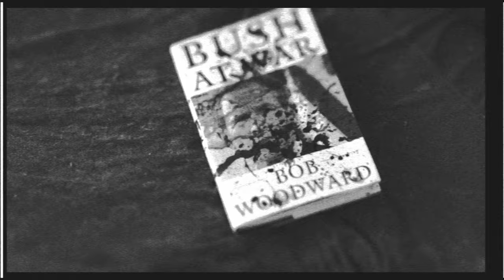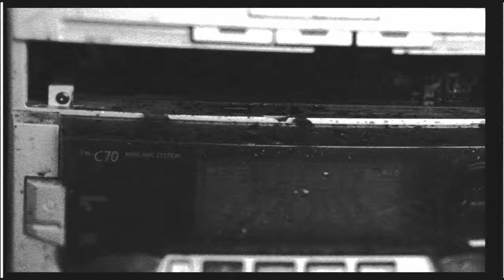SUMMER IN MURRAY - TEASER TRAILER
From the makers of GROUNDCHUCK and Hippies Vs Squirrelmen comes a new movie: SUMMER IN MURRAY.

An obscure band decides to isolate themselves in the faraway town of Murray for the summer in order to write an album for an illustrious music producer. During their stay, they uncover that things are often bizarre in Murray and soon realize that the place they occupy themselves puts their lives in danger.